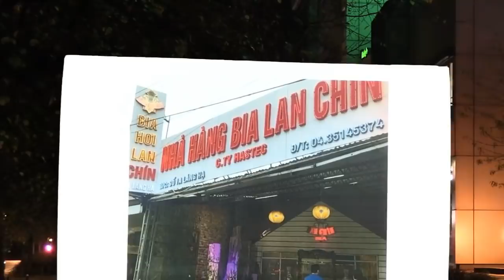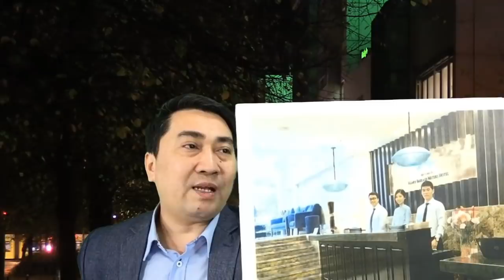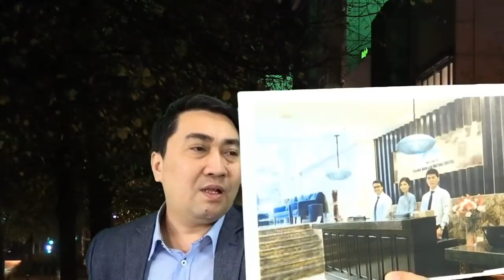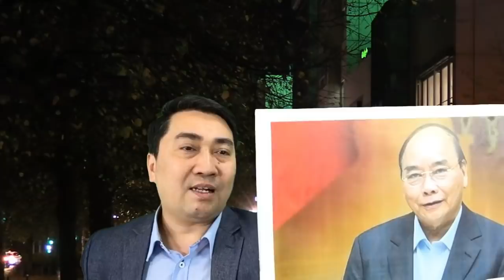TT Phúc „mỗi doanh nghiệp phải là pháo đài“ – hết đạn